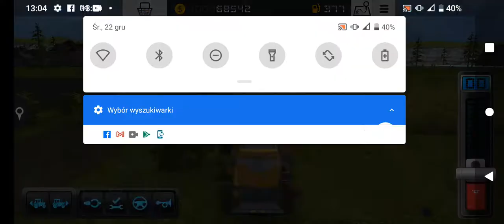farming Simulator 15 zbiór pszenicy i kupno nowego kultywatora #5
witam kolejny odcinek z gry farming Simulator 15

zostaw komentarz

hejty mile widziane